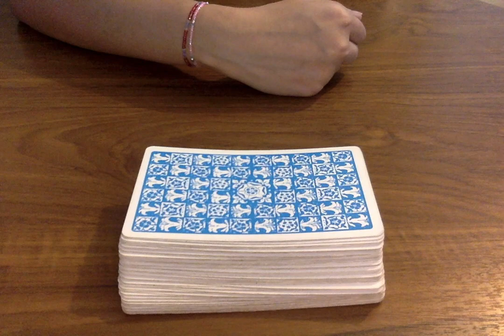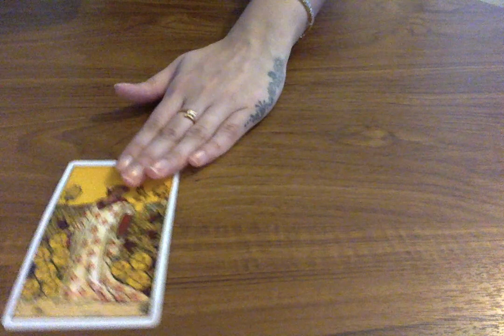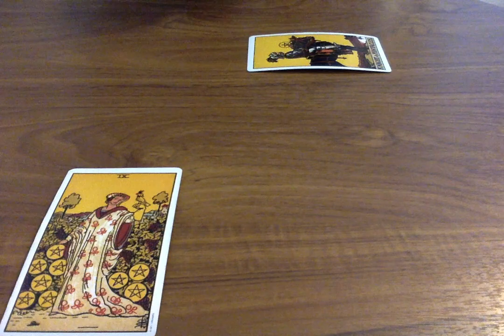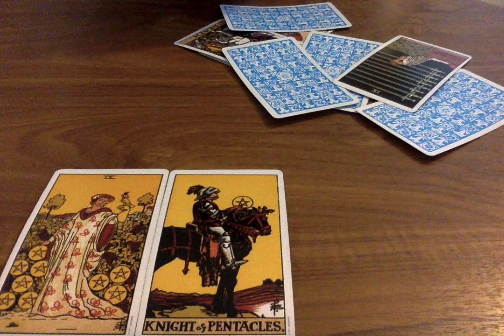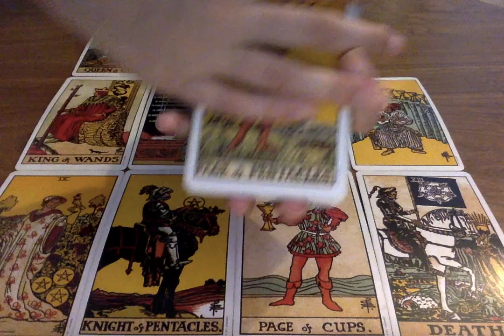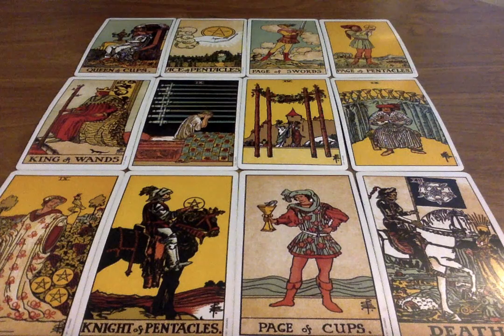LEO TWIN FLAME 2020 *WOW! WOW! WOW!* ❤️😱🔥 Psychic Tarot Love Reading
🌟SOME OF MY FAVOURITE TAROT DECKS AND RECOMMENDATIONS:
Everyday Tarot
After Tarot
Neo Tarot
Kawaii Tarot
Fountain Tarot
Ok! Tarot

Moonlight Guidance
Felixstowe
Suffolk
IP11 1BW
UK